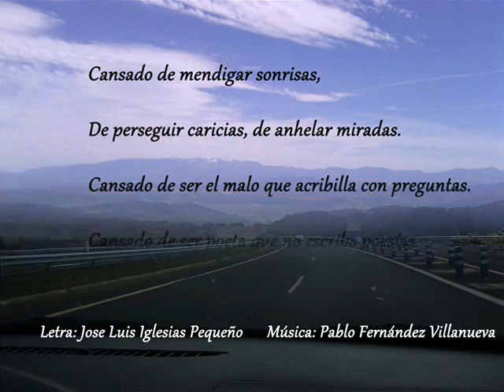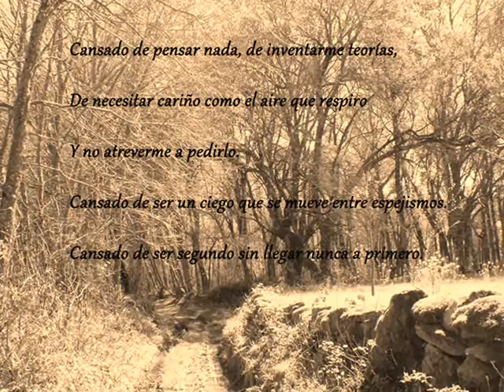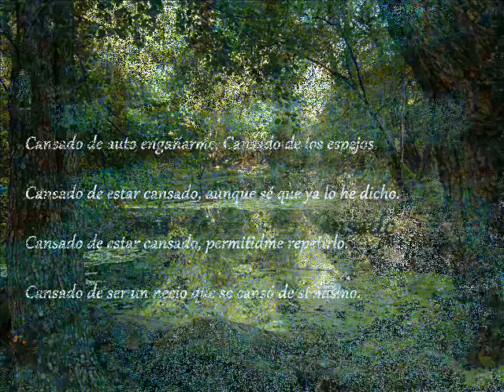EPÍLOGO DE UN CANSANCIO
Letra:José Luis Iglesias Pequeño

Cansado de mendigar sonrisas,
De perseguir caricias, de anhelar miradas.
Cansado de ser el malo que acribilla con preguntas.
Cansado de ser poeta que no escribe poesías.
Cansado de estar cansado.
Cansado de estar pendiente de las princesas sin luna,
De los corrillos de gente,
De las miradas furtivas.
Cansado de tantas cosas que me cansa recordarlas.
Cansado de escribir versos,
Cansado de no escribirlos.
Cansado de pensar nada, de inventarme teorías,
De necesitar cariño como el aire que respiro
Y no atreverme a pedirlo.
Cansado de ser un ciego que se mueve entre espejismos.
Cansado de ser segundo sin llegar nunca a primero.
Cansado de auto engañarme. Cansado de los espejos.
Cansado de estar cansado, aunque sé que ya lo he dicho.
Cansado de estar cansado, permitidme repetirlo.
Cansado de ser un necio que se cansó de sí mismo.